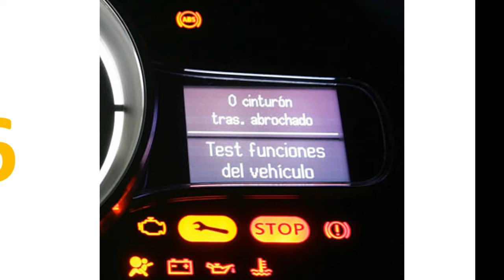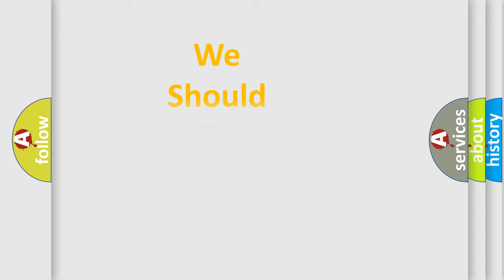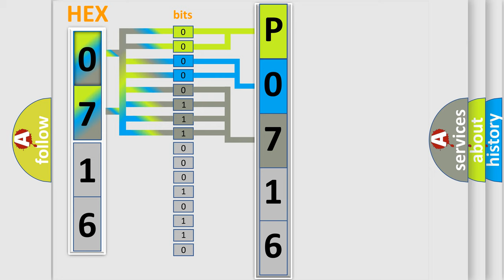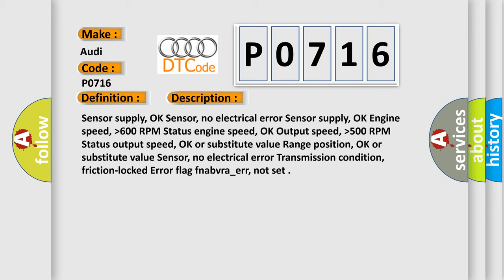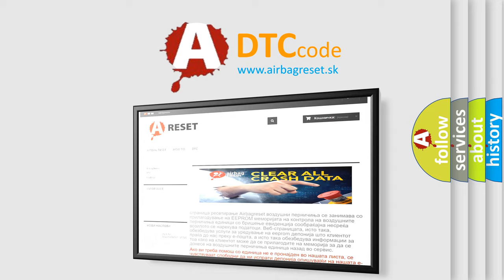DTC Audi P0716 Short Explanation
Contents:
0:21 Basic DTC analysis according to OBD2 protocol standard.
1:48 Insight into programming
2:58 A diagnostically understandable description of the Diagnostic Trouble Code
3:05 Basic error definition

Make:
Audi
Code:
P0716
Definition:
Input or Turbine Speed Sensor ”A” Circuit Range or Performance
Description:
Sensor supply, OK Sensor, no electrical error Sensor supply, OK Engine speed,  higher then 600 RPM Status engine speed, OK Output speed,  higher then 500 RPM Status output speed, OK or substitute value Range position, OK or substitute value Sensor, no electrical error Transmission condition, friction-locked Error flag fnabvra_err, not set
Cause:
Check fuse
Repalce transmission input speed sensor
Replace TCM